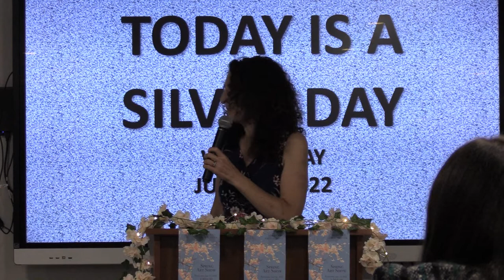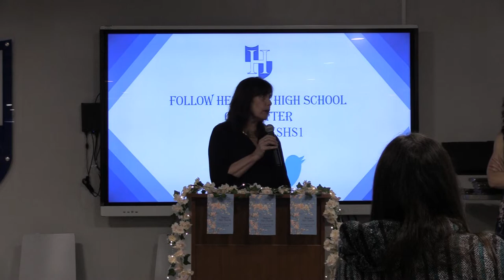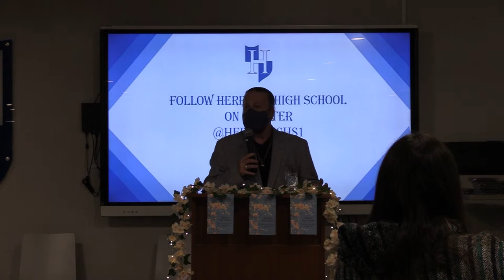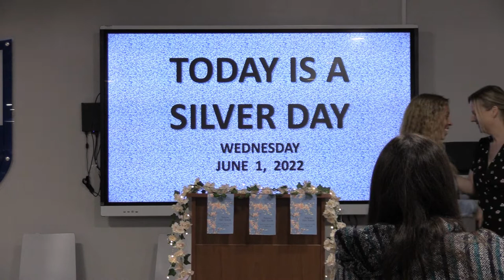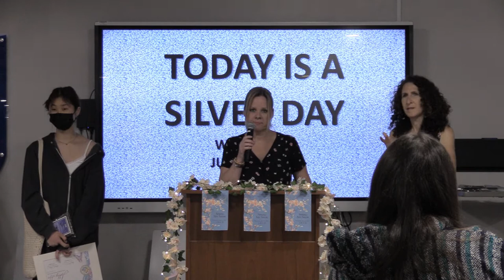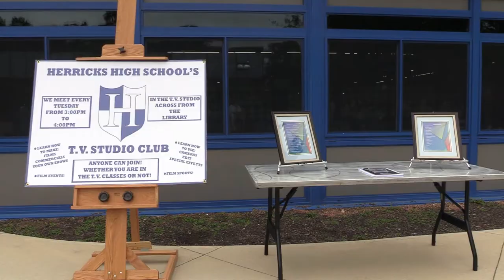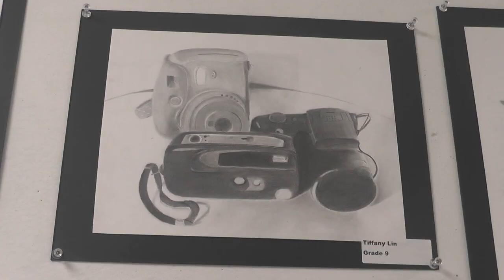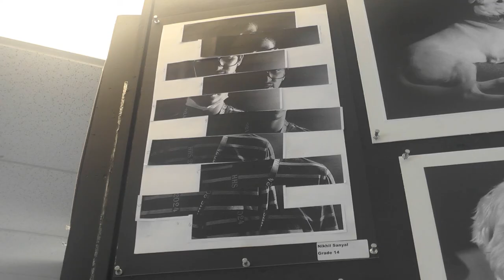Herricks High School's 2022 Student Gallery Art Show 6-2-22